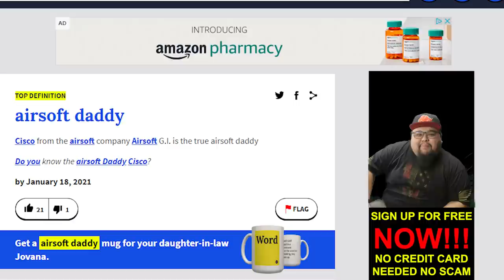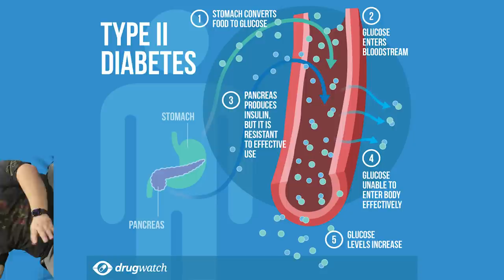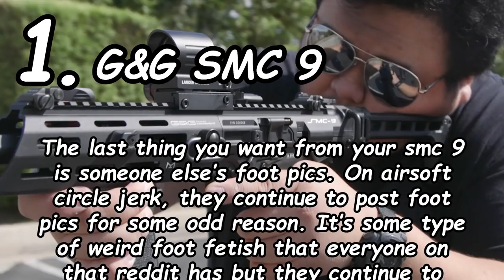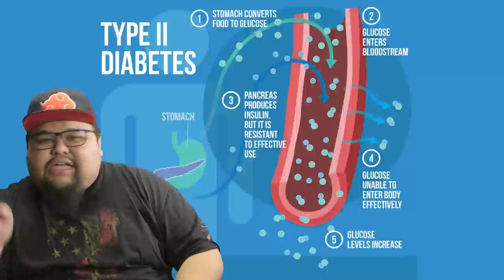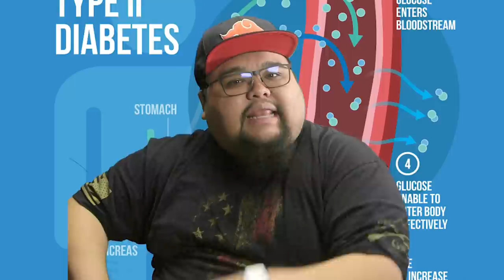Cisco's Top 5 Airsoft Guns of 2021... and 2020 | Airsoft GI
Find all of Cisco's picks here!

I was forced into making a top 5 airsoft guns of 2021 so far. Kevin and Boaz took majority of the airsoft guns that were released. However, I am all about having fun! So you may be shocked to see the airsoft guns on my list! What airsoft gun surprised you the most on my list?